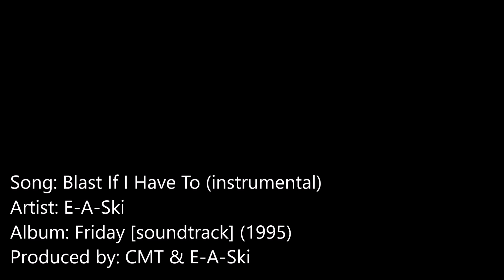E-A-Ski - Blast If I Have To (instrumental)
produced by: CMT & E-A-Ski